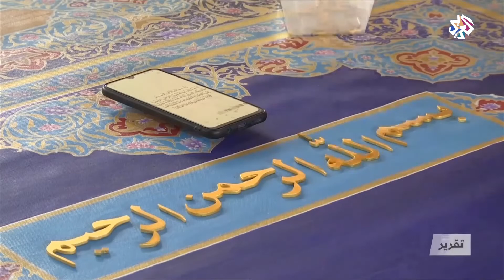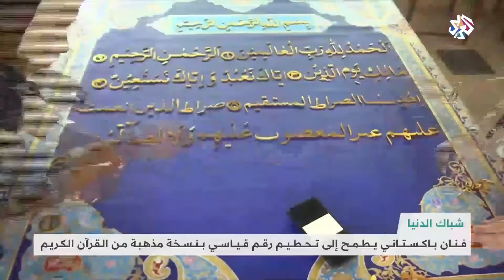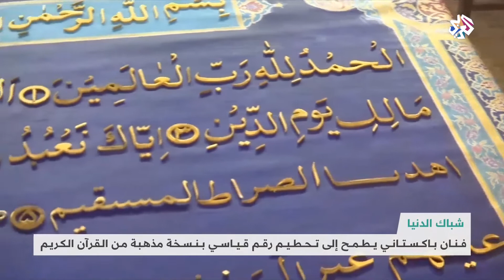فنان باكستاني يطمح إلى تحطيم رقم قياسي بنسخة مُذهّبة من القرآن الكريم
يقوم فنان باكستاني بترتيب حروق آيات القرآن الكريم على قماش أزرق قديم مستخدما حروفا من الألمنيوم المطلي بالذهب، ويطمح بذلك إلى دخول كتاب غينيس للأرقام القياسية.